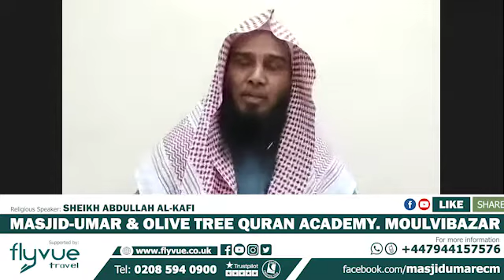Ramadan Special with Sheikh Abdullah Al Kafi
Masjid Umar & Olive tree Quran Academy